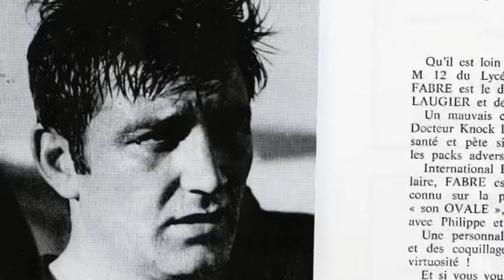Freres d'armes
Entretiens réalisés en 2013 lors de la réalisation du film "ANDRE HERRERO LE SANG EN ROUGE ET NOIR"